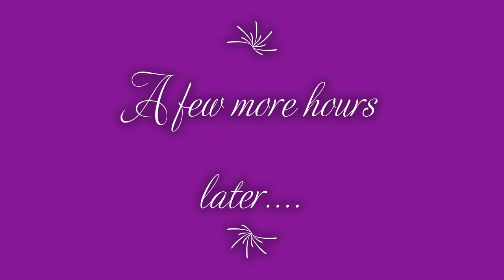A Day in the Life of a Business Analyst - Agile Sprint Planning [Business Analyst Training ]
In today's Business Analyst Training we are talking about my life as a Business Analyst. This will show you the life of a real world business analyst on the job. Welcome to A Day in the Life of a Business Analyst - Agile Sprint Planning!

When this video was recorded, I was involved in Sprint Planning and Sprint Retrospectives which are apart of the Agile Methodology, so you will also get an explanation on  how that is done in a practical way.  So watchthe video for A Day in the Life of a Business Analyst - Agile Sprint Planning with Karaleise!

Hi I'm Karaleise and I help people to start and grow their business analyst careers.

This channel covers the business analyst career. You can grow your career by knowing what a business analyst does day to day. CareerForce also has a great discussion on a day in the life of a business analyst.